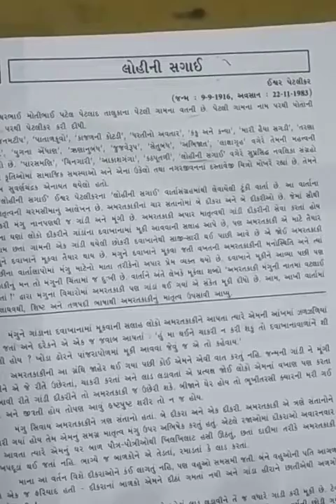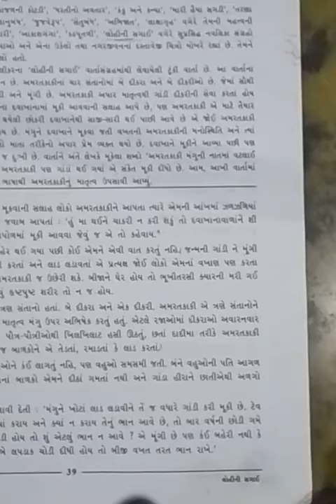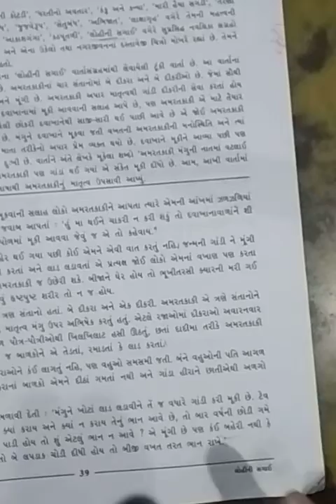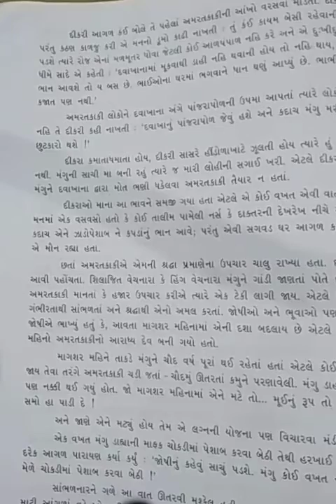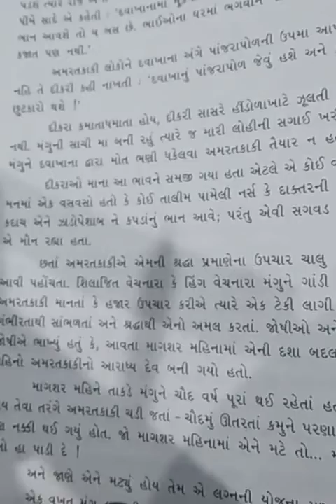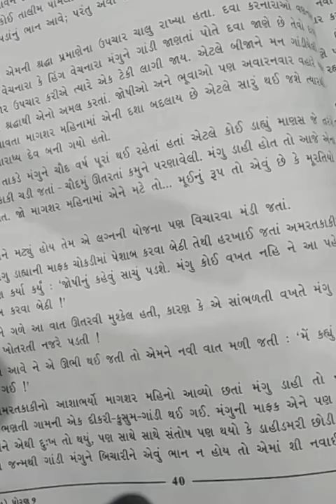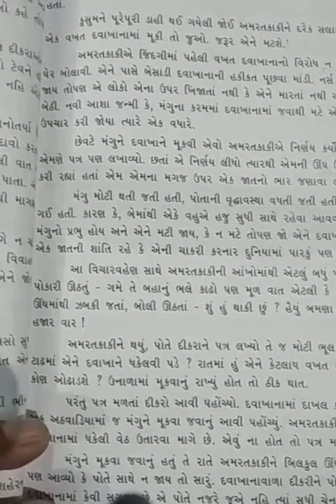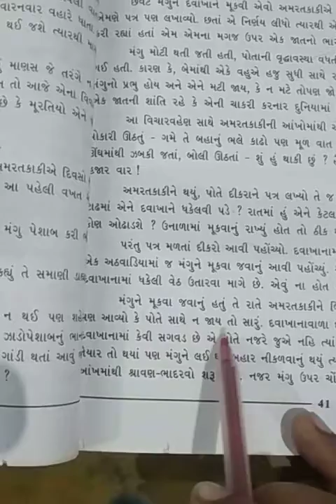STD 9 GUJARATI